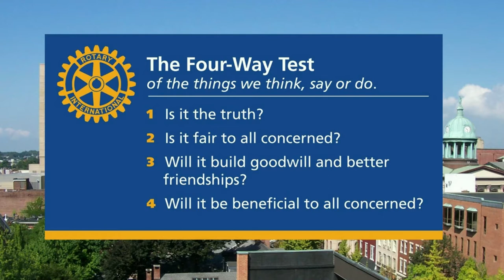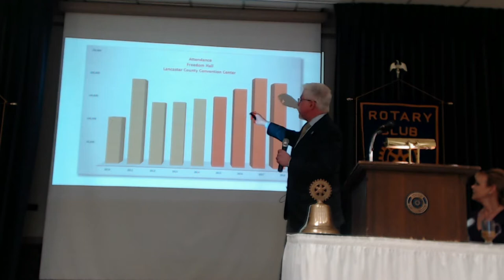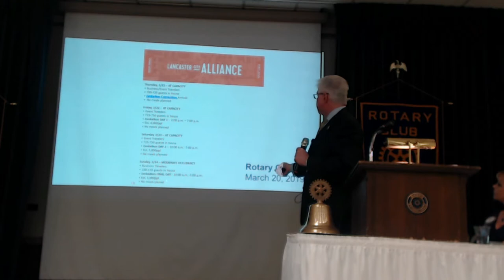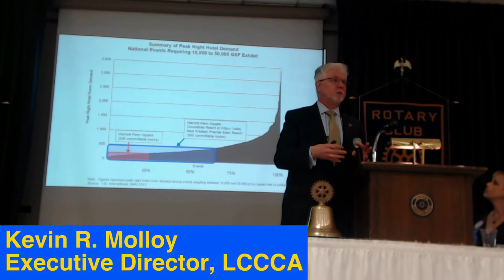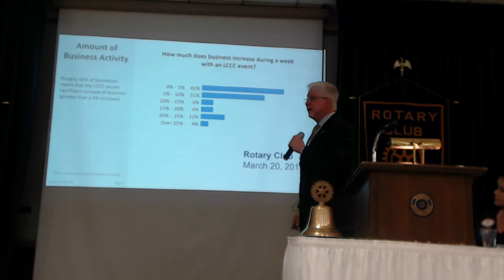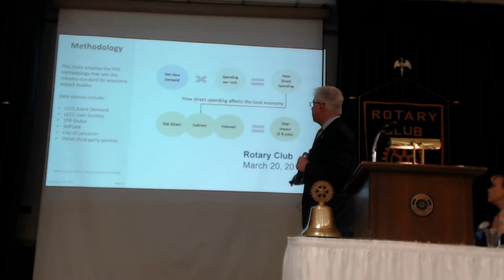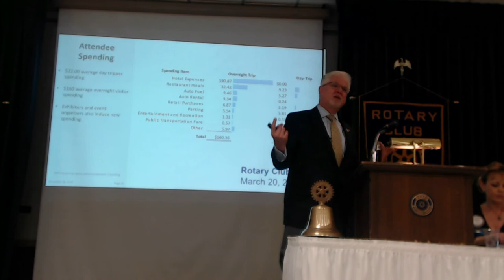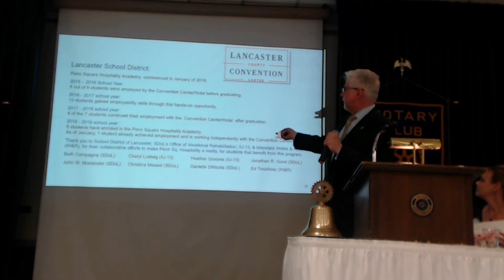3-20-19 - "LCCA Economic Impact.." - Rotary Club of Lancaster, PA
"Lancaster County Convention Center Economic Impact Results and so much more!” Kevin R. Molloy, Executive Director of the Lancaster County Convention Center Authority

The Lancaster County Convention Center Authority had its first Economic Impact study of the nearly 1O year old LCCC, completed by HVS.
HVS's findings will be the primary topic in the presentation, at the March 20th Lancaster Rotary Meeting, with a sprinkle of a few fun anecdotal stories along the way.

Kevin R. Molloy has been Executive Director of the Lancaster County Convention Center Authority since May 19, 2008.

During his time at the LCCCA, Kevin saw to the public's interest (LCCCA) in the integrated facility from construction, grand opening, and the first 10 years of operation.

Over this ten-year period the LCCCA challenges ranged from a depressed economy when the doors opened, to addressing realities in pre-opening proforma, to actual profitability, bond financing and its ongoing process of term renewals, to the shift in marketing strategies reflecting changes in the LCCCA's strategic priorities and mission.

Since July 2014, with the Collaboration Agreement in place between the LCCC, the City of Lancaster, Lancaster County, and Discover Lancaster, the LCCC has had the resources for increased marketing efforts targeting larger events, with an emphasis on attendees that utilize Lancaster County Lodging properties.

Kevin is a veteran in the Convention Center industry, and has served two terms on an international association board representing small convention centers.

He earned a B.S. in Business Administration from Thomas College in Waterville, Maine. In an effort to pass on his knowledge to the next generation, Kevin taught evening classes as an Adjunct Professor at Mercyhurst University in Erie Pennsylvania for 6 years.

Kevin's hobbies include: Judging food contests, and Coaching Ice Hockey.

Prior to coming to Lancaster, Kevin was the General Manager of the Bayfront Convention Center, in Erie Pennsylvania, where he was involved with all aspects of the successful development, construction, grand opening, startup, and operations of the new venue.

Kevin is married to Lisa Molloy, who works at Atomic Design in Lititz.
Together they have one son Kyle, who is a Penn State Graduate with an MBA.